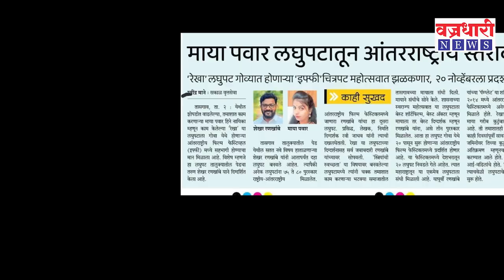IFFI ने सलग दोन वेळा दखल घेतलेला सांगली जिल्ह्यातील मराठमोळा युवा दिग्दर्शक.